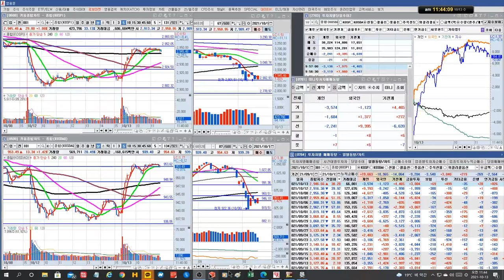2차전지 폭등/실전투자대회 입상자 닥터케이의 주식방송/21/10/13